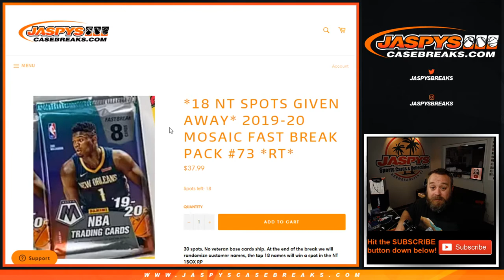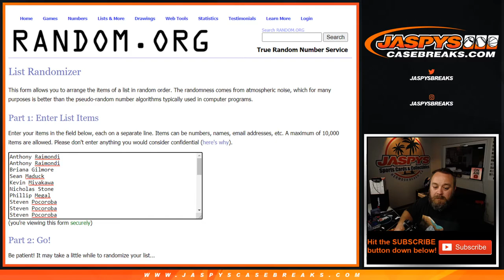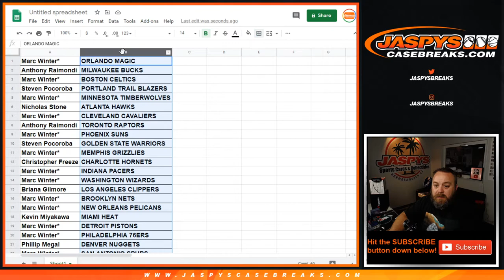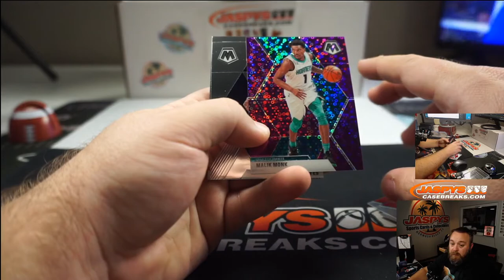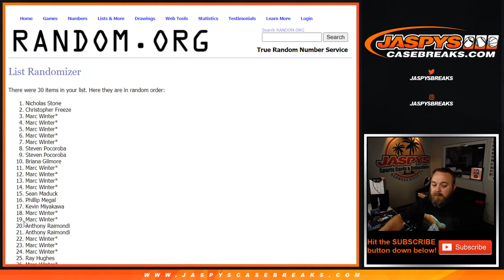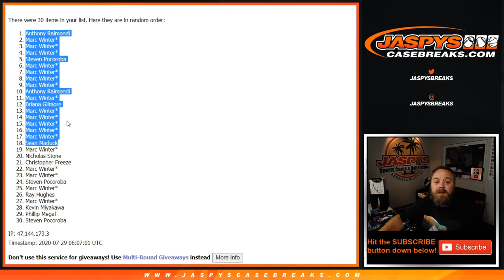TU 7/28 - 2019-20 MOSAIC FAST BREAK PACK #73 *RT*